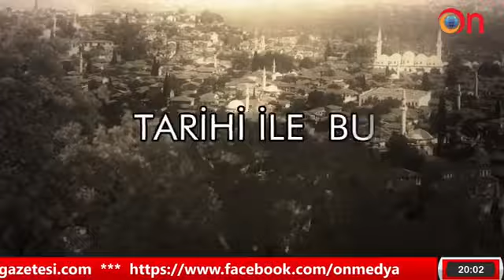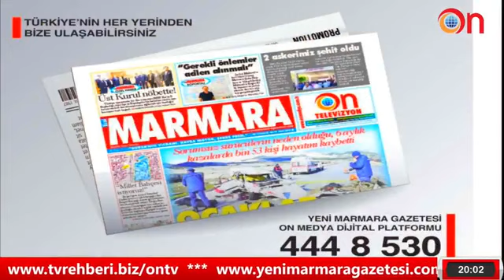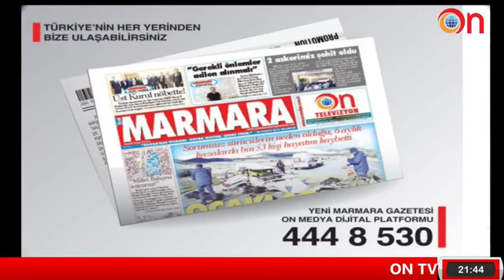SPOR GÜNDEMİ - 16 MART 2020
Bursaspor'un; Eski Başkanı Remzi Cinoğlu, Kongre Üyesi Merih Ayder, eski futbolcusu Sedat Özbağ ve eski Amigosu Emin Karaca, On TV'de Cevat Türe'nin konuğu oluyor...